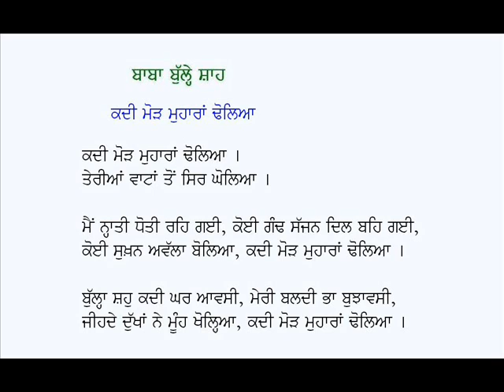Kadi Mor Muharan Dholia-Kalam Baba Bullhe Shah (Punjabi Sufi Poetry)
Punjabi Kafi: Kadi Mor Muharan Dholia
Poet: Baba Bulleh Shah
Voice: Karamjit Singh Gathwala